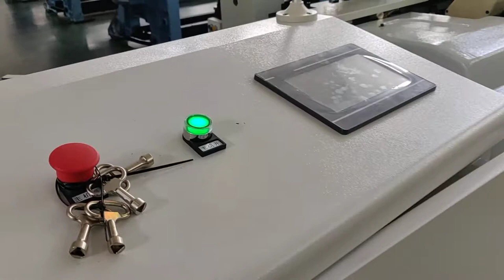LONGXING Rapier loom